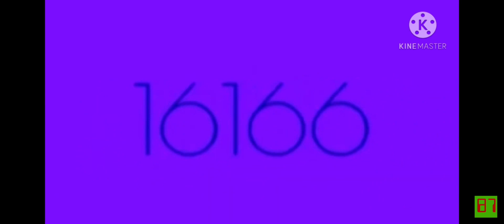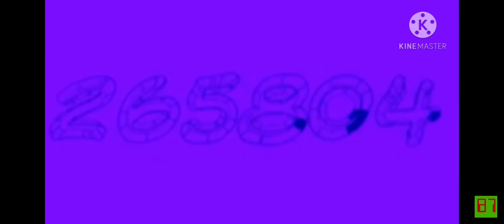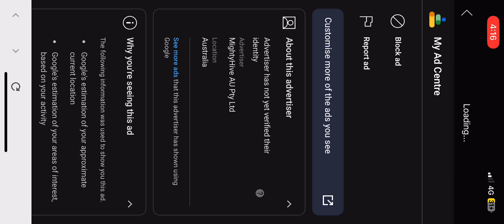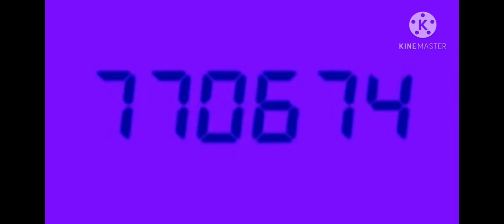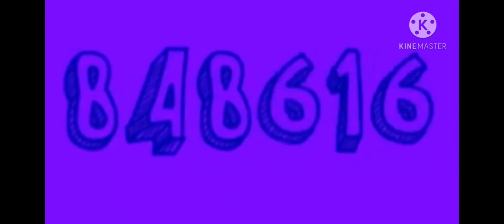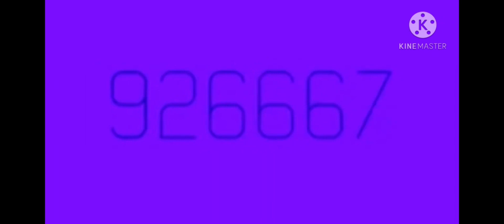Numbers 1 to 1000000